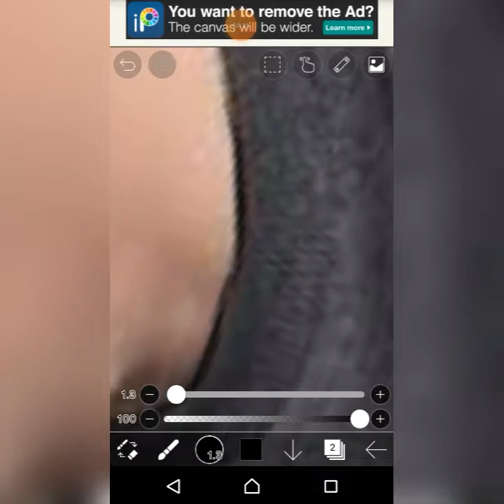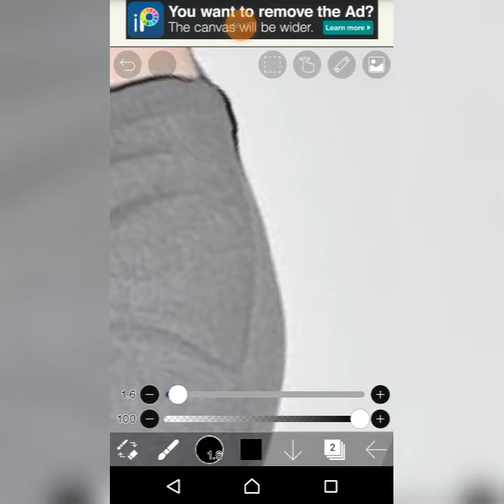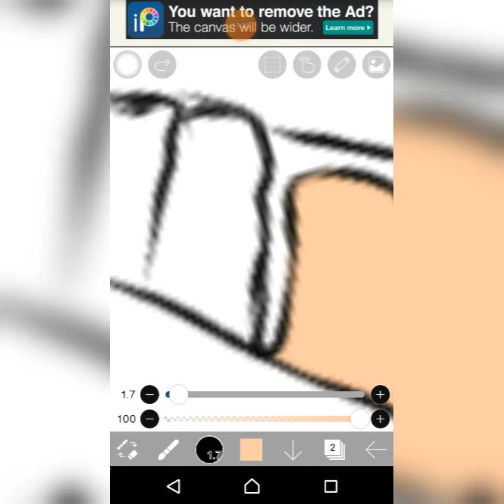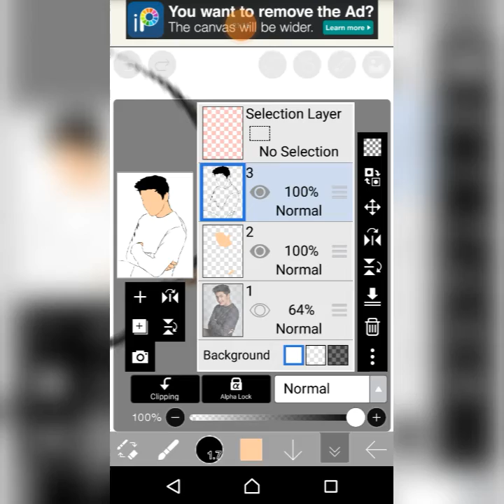HOW TO CARTOON YOUR OWN PHOTO IBSPAINT X (TIKTOKVIRAL)